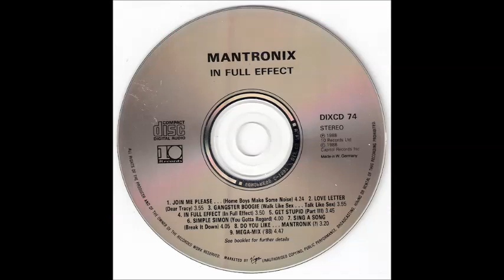Mantronix - Gangster Boogie (Walk Like Sex Talk Like Sex) (1988)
In Full Effect 1988